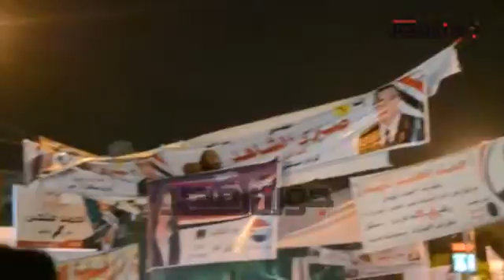الدعايا الانتخابية تجتاح شوارع مدينة نصر